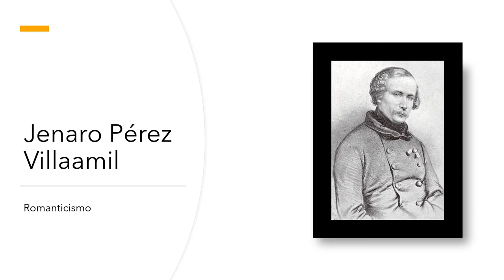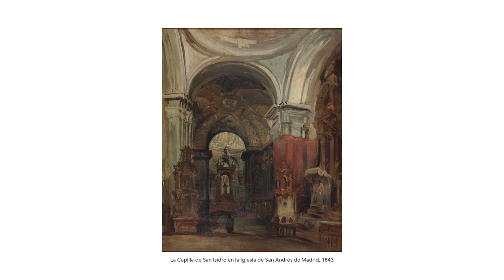Jenaro Pérez Villaamil (1807-1854). Romanticismo.